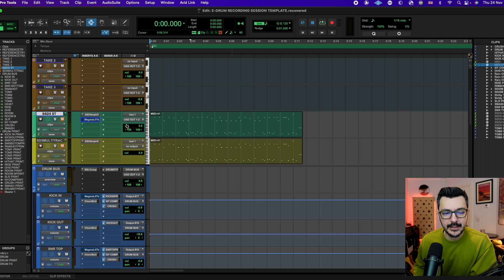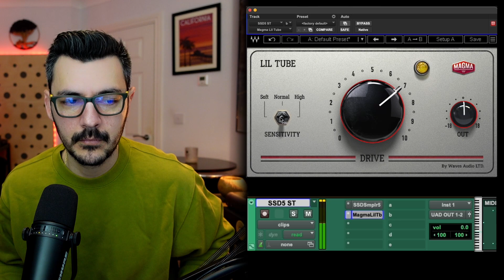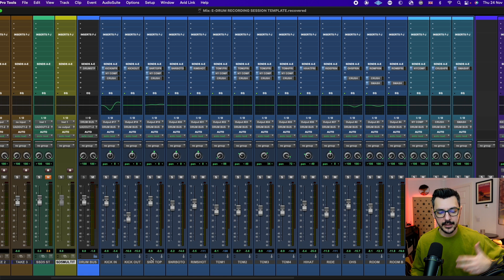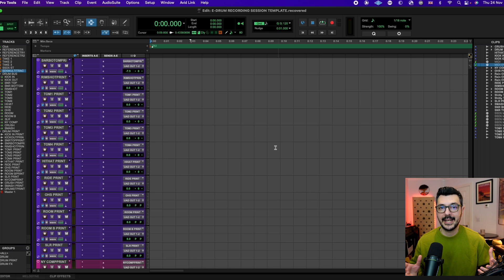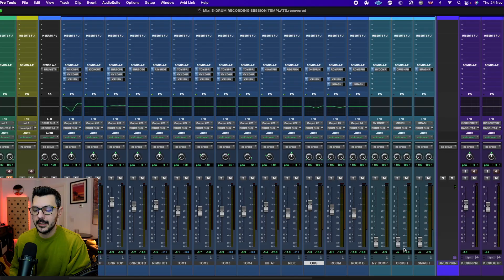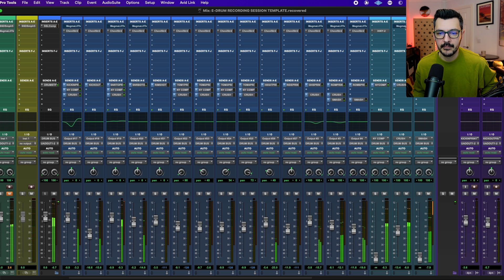Waves MAGMA LIL TUBE | Esto se pone caliente! Un solo botón cambiará tu mezcla totalmente y GRÁTIS!